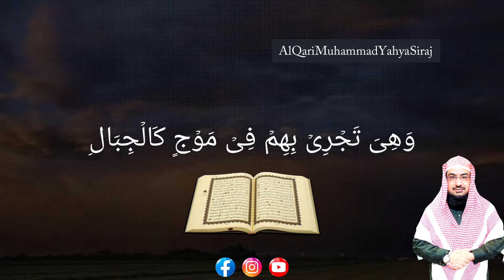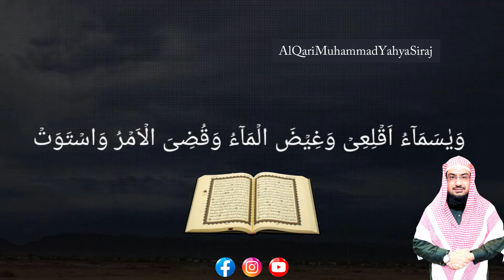surah Hud ayat 41:44 || heart touching Quran Recitation _M Yahya Siraj